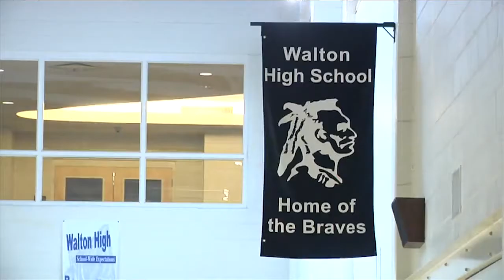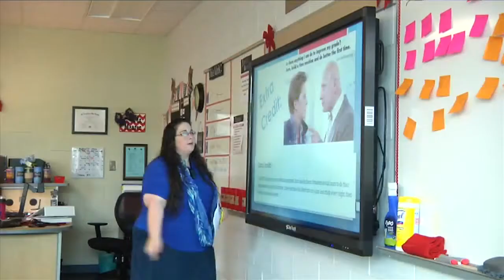Walton County School District Ranked 7th in the State